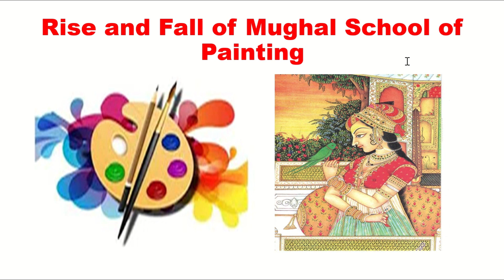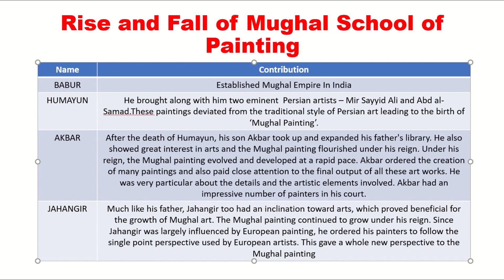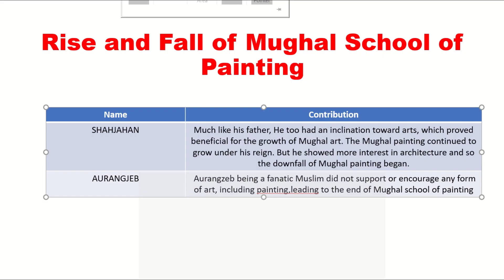Important questions of Fine Arts class 12 exam 2020 CBSE / H.B.S.E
finearts class12 cbse links to all videos
26. Radika
ttps://youtu.be/BZc1pDBpJqU